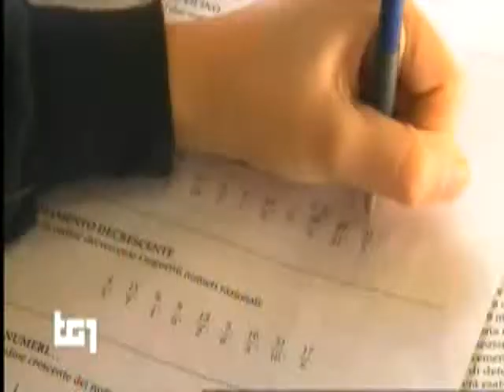"i PItAGORa" - TG1 09 04 2019 campioni nazionali di matematica - Liceo San Nicolò di Prato